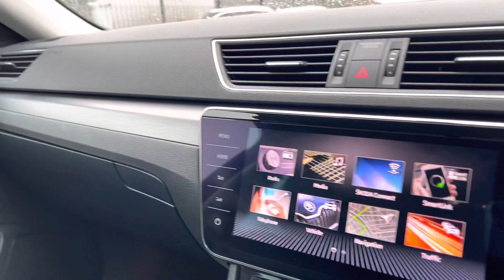VE67MLF Skoda Superb 2.0TDI SE L Executive DSG Quartz Grey Metallic